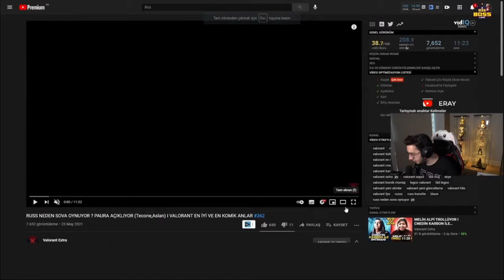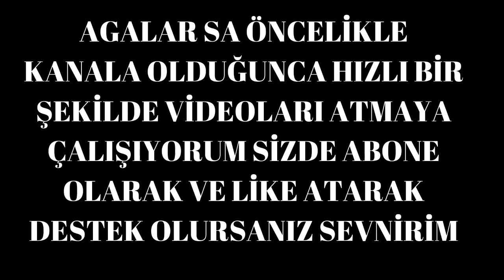Eray - Valorant Türkiye En İyi ve Komik Anlar#362 İzliyor (Valorant Extra)